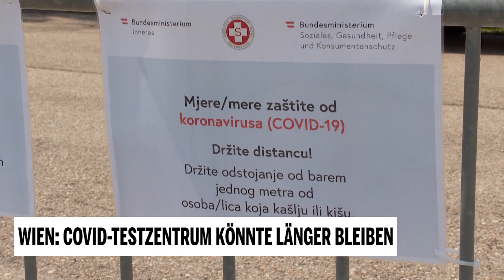Wien: Covid-Testzentrum könnte länger bleiben